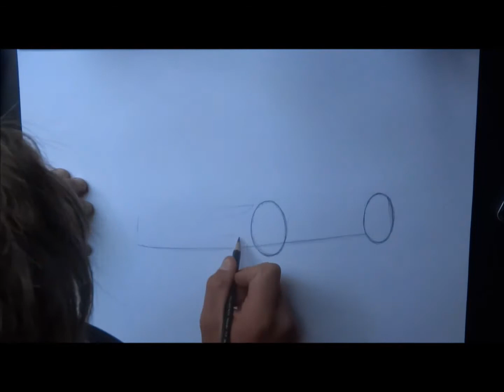Auto Bianchi-4th car Sketch